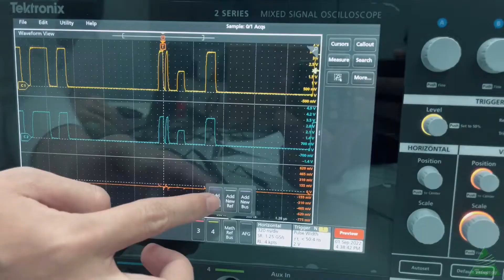Tektronix MSO 2 Series - Mathautomatic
สนใจหรือสอบถามรายละเอียดเพิ่มเติมได้ที่